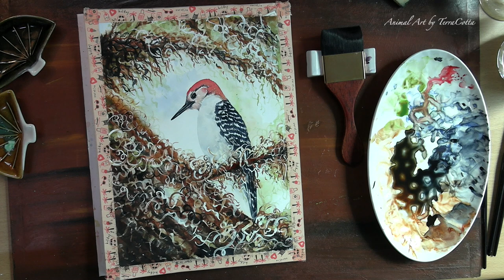Painting a Red Bellied Woodpecker | Watercolor Bird Tutorial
🎨 Painting a red-bellied woodpecker is a step by step process in this watercolor bird painting tutorial. With clear instructions we learn how to paint a realistic woodpecker using watercolor, masking fluid, gouache, Ecoline watercolor ink and careful negative painting. Not only are clear art painting instructions given but also nature notes on the wildlife.

⌛️ TIME STAMPS ⏳
0:00 Intro to the realistic watercolor bird painting
00:36 How I teach my watercolor & acrylic painting classes
02:46 Applying masking fluid
04:09 Begin painting -- wet in wet
07:15 Drying layer 1
07:46 Masking layer 2
08:48 Background painting layer 2
10:16 Painting the red-bellied woodpecker
12:39 Lifting the masking fluid & touching up
13:24 Adding gouache / Ecoline watercolor ink
14:09 Nature notes on the wildlife / red-bellied woodpecker

🐫🦘 ART MATERIALS 🦘🐫
Watercolor Paints:
🎨 Paynes Gray (MG)
🎨 Indanthrone Blue (DS)
🎨 Perylene Red (DS)
🎨 Transparent Red Iron Oxide (MG)
🎨 Quinacridone Sienna (DS)
🎨 Raw Sienne (DS)
🎨 Serpentine (DS)

🖌 BRUSHES 🖌
Silver Black Velvet round size 8
Silver Black Velvet round size 4
Princeton Neptune 2" flat
nail brush(es) / size 00

🔖 OTHER 🔖
Fabriano Artistico 300gm extra white 9"x12"
Ecoline Liquid Watercolor Ink (white)
Sennelier masking fluid
Masking fluid lifter
watercolor palette, 48-well
kitchen towels / wet wipes
pencil
eraser
washi tape

TECHNICAL EQUIPMENT
🎬 Canon Vixia G50 camcorder
🎬 Sandisk Extreme Pro 256 GB
🎬 Western Digital My Passport Ultra 4TB
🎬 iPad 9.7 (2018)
🎬 Manfrotto tripod 055MF4
🎬 RODE Wireless Go
🎬 Prism LED desk light
🎬 3-tier metal rolling cart

🎵 MUSIC 🎵
Inspiring and Motivating Theme by Twisterium